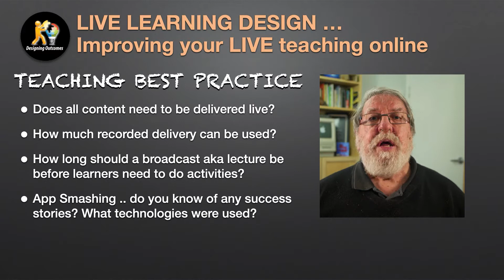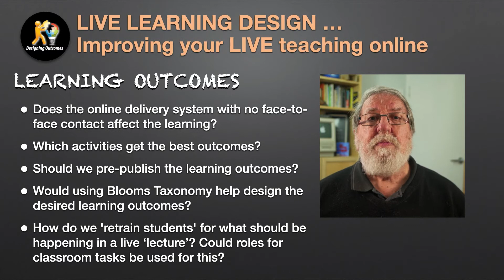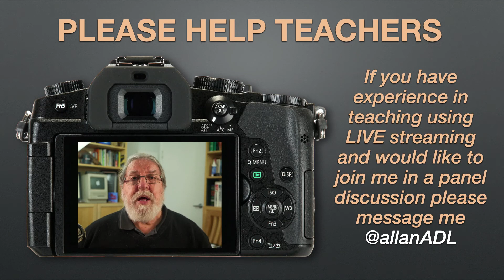Teacher Challenge for Twitter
Many teachers worldwide now have to use LIVE virtual classrooms - some for the first time. This of course is a result of the Global Pandemic.
I want to help them get better outcomes with LIVE learning design ideas. So I am planning webinars on the subject but need practitioner help.
Here's my twitter call for help - a short video within Twitter limits, added a tweet and sent it to the most popular educational hashtags. This is what I said:

    "Do u teach online in live classroom? Have u got experience in the areas mentioned in this video and getting great outcomes? I am looking for guest practitioners to help teachers around the world - pls msg me?"

Call it a trailer or even an ad but lets see what response I get. What do you think?